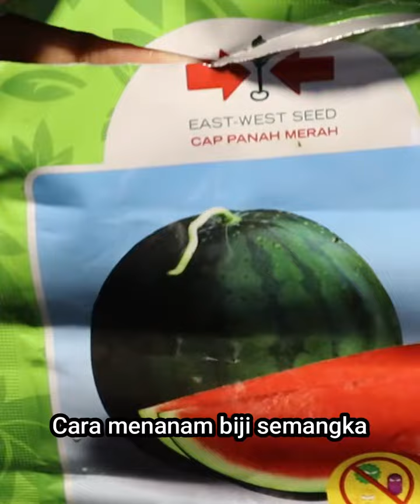Cara menanam biji semangka timelapse